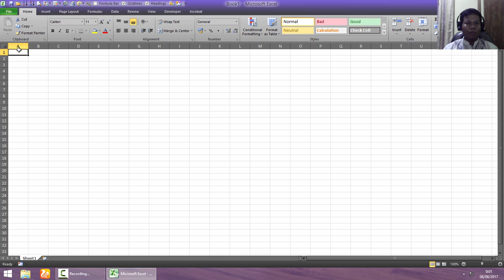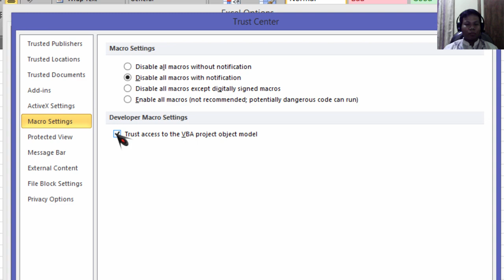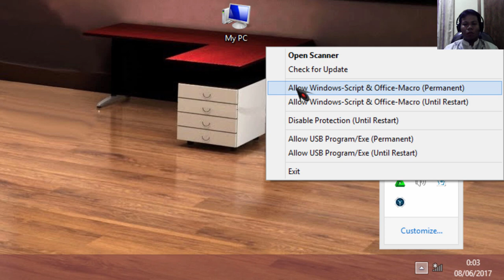Cara Seting Enable Macro Ms Office Excel 2007 2010 2013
Video yang menjelaskan cara setting macro pada aplikasi microsoft excel 2010, semoga bermanfaat..